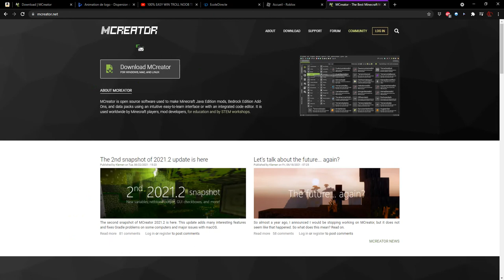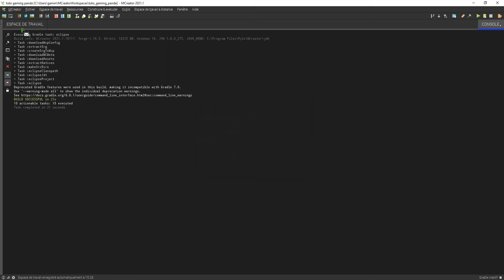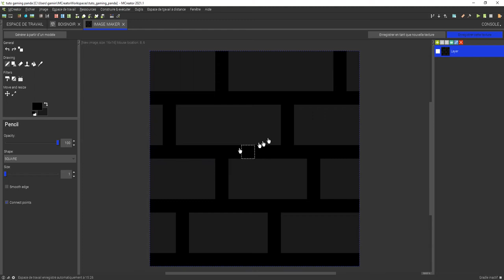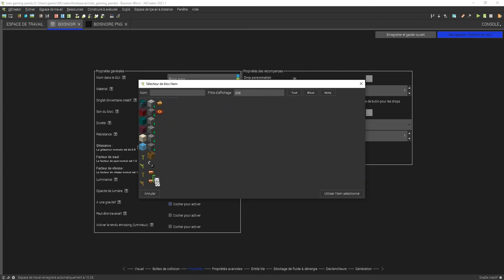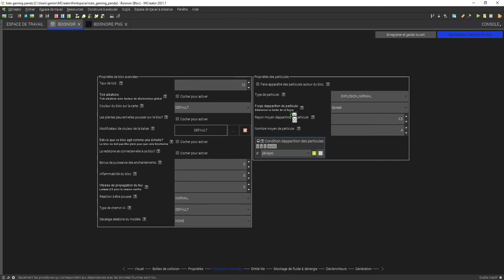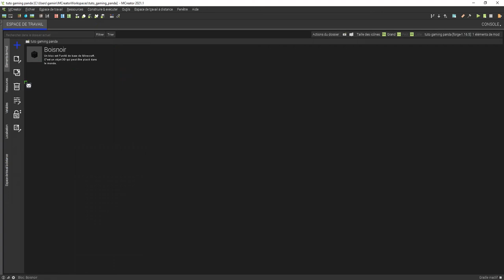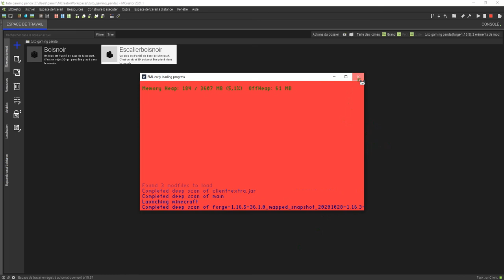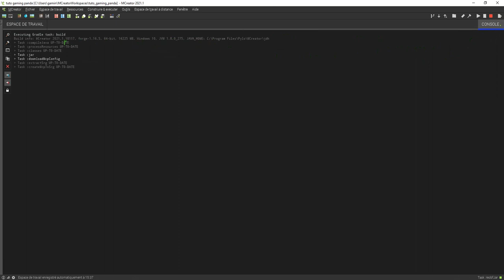MCreator créer ton propre mod #1 les block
créer ton mods Minecraft facilement et gratuitement